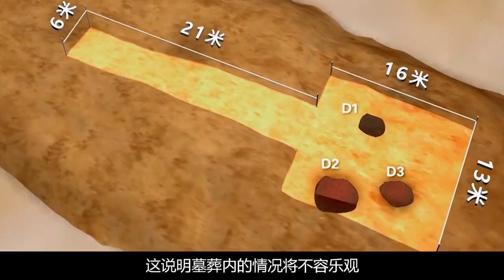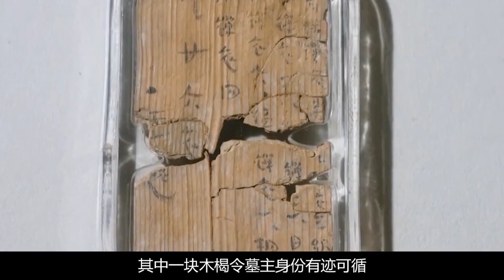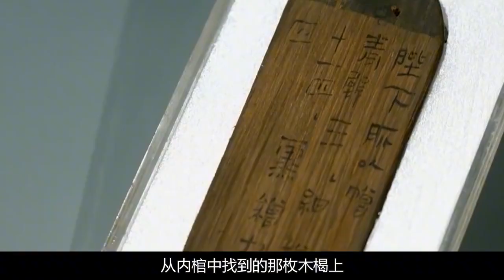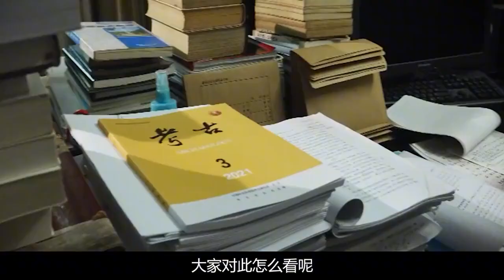長沙古墳院挖出漢代大墓，墓中驚現消失千年樂器，和兩個詭異人偶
No.4 | 南京挖出秦檜墓，遺書開露岳飛死亡真相，我們誤會秦檜1000年？